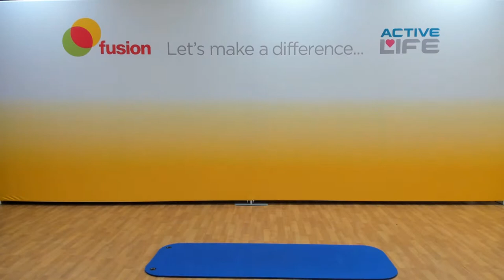Pilates for All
This is a mat work-based class designed to increase core stability, strength, flexibility. It will improve mental focus and reduce stress. Pilates for all is for everyone to work within their own fitness levels, taking options to increase or decrease the workout as required.

Equipment needed: a mat if you have one, if not grab a towel.

I am aware of my own health and physical condition and having knowledge that my participation in any exercise program may be injurious to my health am voluntarily participating in physical activity.

Having such knowledge, I hereby acknowledge this release of any representatives, agents and successors from liability for accidental injury or illness which may occur as a result of participating in the said Physical Activity. I hereby assume all risks connected there with and consent to participate in said program.